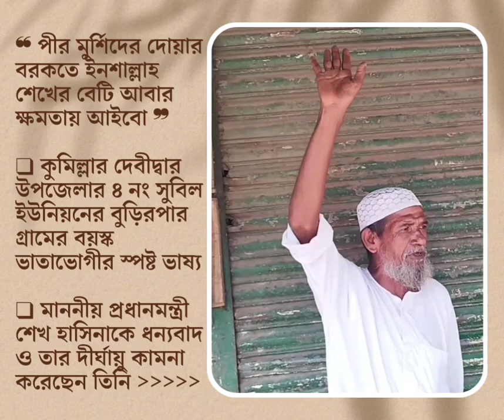❝ শেখ হাসিনাকেই বারবার ক্ষমতায় দেখতে চানষাটোর্ধ্ব বয়সী জয়নাল মিয়া ❞